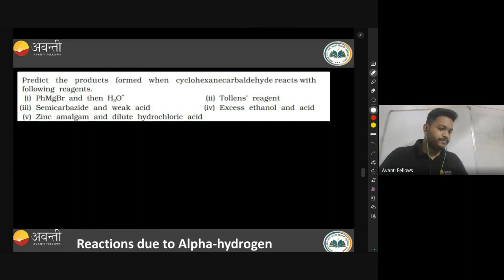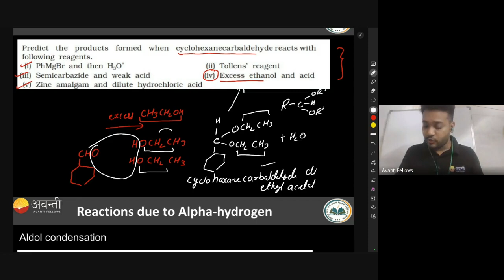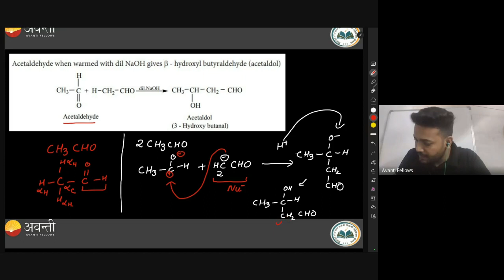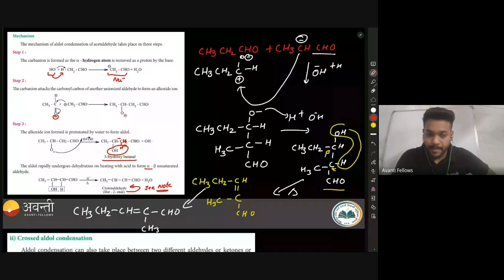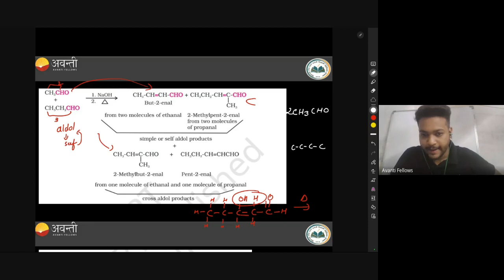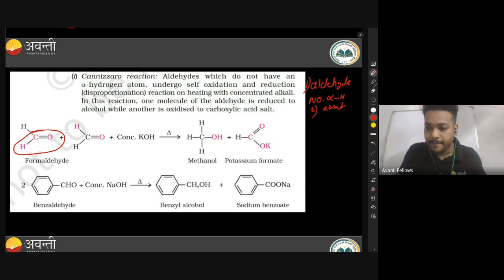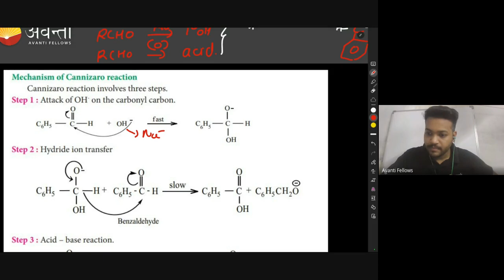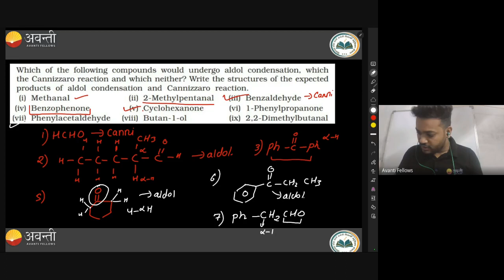Aldehyde & Ketone - Aldol Condensation & Cannizzaro Reaction | 12th JEE Chemistry | 13th Sept 2023